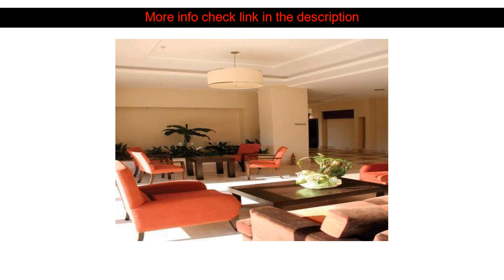Hotels Reviews: Magic Sun Hotel ( Antalya, Turkey )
Magic Sun Hotel ( Antalya, Turkey )
Address: Atat?rk Caddesi Beldibi 2 Mevkii Kemer Antalya

Magic Sun Hotel is perfectly located for both business and leisure guests in Beldibi. The hotel offers a wide range of amenities and perks to ensure you have a great time. Service-minded staff will welcome and guide you at the Magic Sun Hotel. Air conditioning wake-up service balcony/terrace telephone television can be found in selected guestrooms. Take a break from a long day and make use of private beach sauna outdoor pool spa massage. Friendly staff great facilities and close proximity to all that Beldibi has to offer are three great reasons you should stay at Magic Sun Hotel.